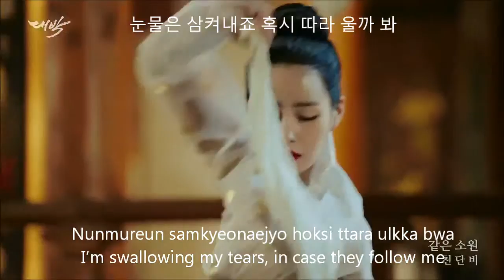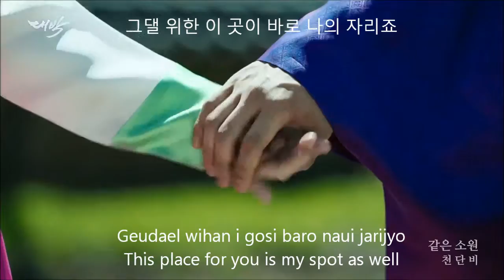Chun Dan Bi – Same Wish (같은 소원 ) [The Royal Gambler OST Part 4] [Han|Rom|Eng] Lyric Video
Lyrics Cred:  Klyrics
(s) Popgasa

(This song/video does not belong to me)